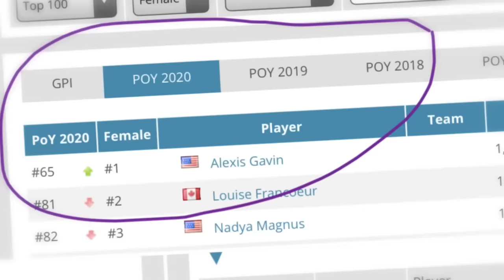HUGE BLUFF in 4-bet pot!!! WSOP 2022 Poker Vlog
⏰ Timecodes
00:00